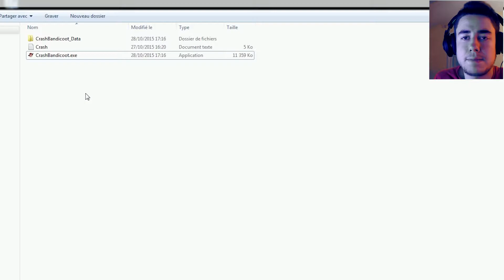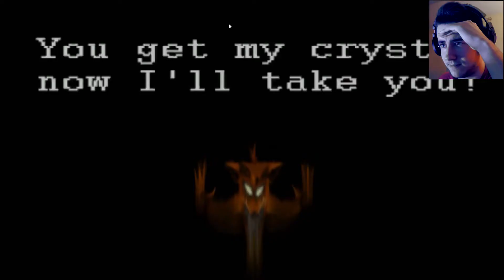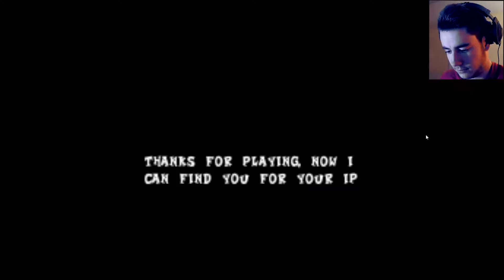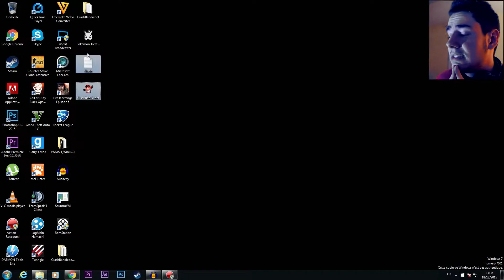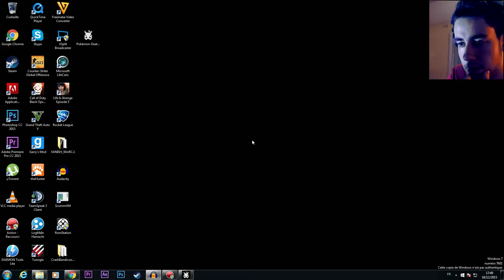CE JEU EST TRÈS MALSAIN ! - CRASH BANDICOOT.EXE/POKEMON.EXE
► Voici deux petit jeux indépendants qui vont vous ruiner votre enfance ! :p.